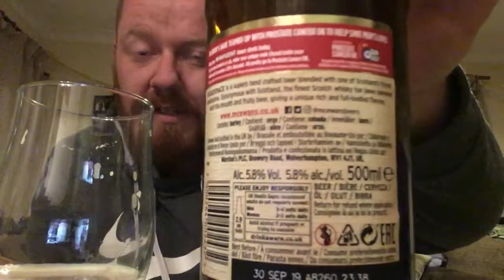SCOTCH WHISKY BEER? McEWANS - HEADSPACE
Beer description, smell, taste and personal opinion